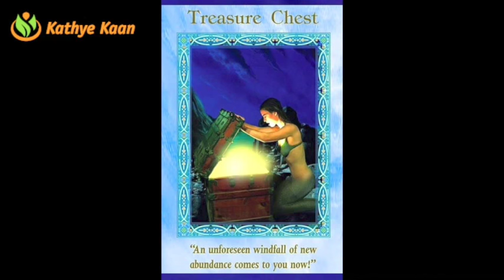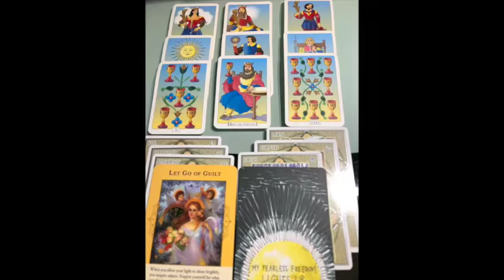OPHIUCHUS APRIL 2018💝 WE BRING YOU LOT’S OF MONEY